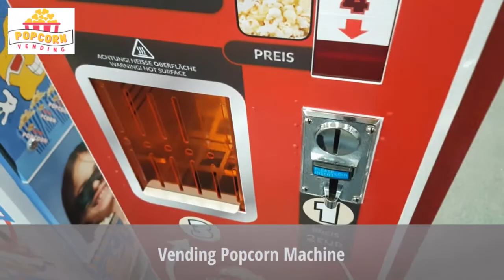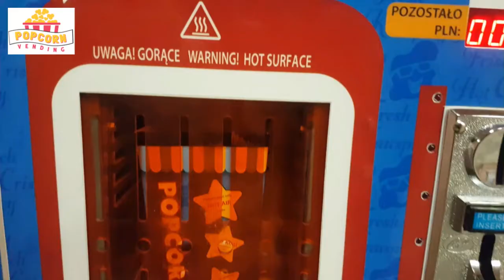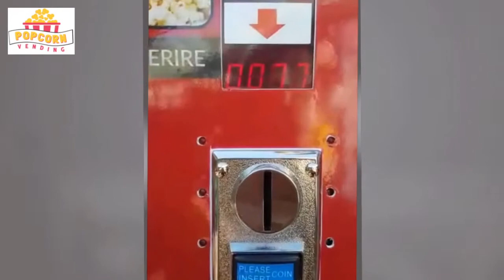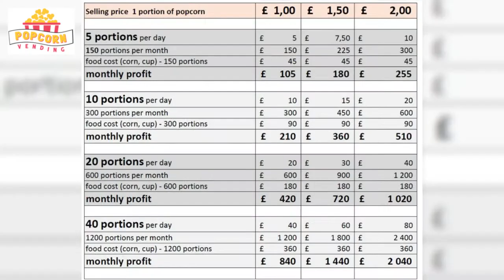Fast Popcorn 2020